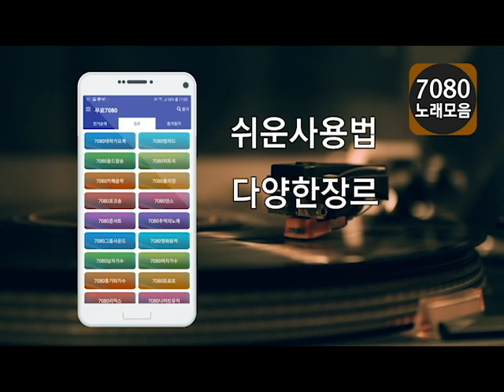7080 노래 어플 - 다양한 7080 노래모음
7080노래모음 으로 추억의 시간 소환하기..
인기 7080노래 편하게듣기, 노래중간 광고나오지 않아 끈낌없이 연속으로 들을 수 있습니다.

구글플레이 스토어에서 다운로드 할 수 있습니다.